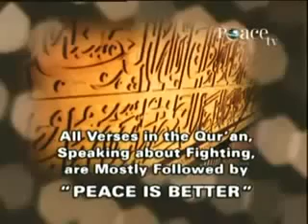Quran says "Kill the disbelievers wherever you find them" (verse 9:5) ???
The islam-haters misrepresent Islam as a "Terrorist" religion which teaches to kill the jews, christians and other non-muslims. If you genuinely want to learn the truth about Islam, take it from the learned muslim scholars, and not from the anti-islamic channels.

More than 80% of the terror attacks committed throughout the globe are by NON-MUSLIMS. Please listen to all parts of this lecture
By these statistics one can claim that "CHRISTIANITY IS A TERRORIST RELIGION" but a wise person wouldn't do that because you don't judge a religion by its poor followers but by the teachings of its Holy Book.

More than 80% of the criminals in the prisons belong to the CHRISTIAN religion: see for yourself-
Criminal records of Federal Bureau of Prisons . MORE THAN 80% CRIMINALS ARE CHRISTIANS. MUSLIMS ARE HARDLY 7%
Criminal records of this high-security prison in the US ALMOST 70% CRIMINALS ARE CHRISTIANS. MUSLIMS ARE 6%. ((((The anti-islamic media spread lies about Islam and misrepresent it by highlighting the crimes committed by ignorant muslims which are, as less as 7% of the world's crimes.))))

 If you genuinely want to learn the truth about Islam, take it from the learned muslim scholars, and unbiased sources and not from the anti-islamic channels.

Allah says "There is no compulsion in religion. Verily, the Right Path is distinct from the wrong path." (Qur'an 2:256)
Islam guarantees complete freedom of conscience and of belief.